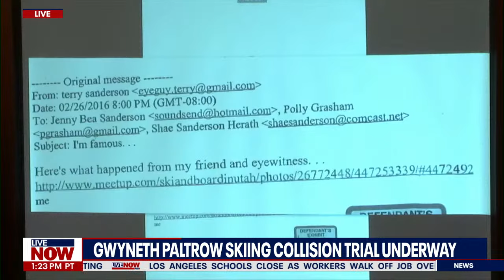Gwyneth Paltrow skiing trial: Ski instructor witness testifies against actress | LiveNOW from FOX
Actress Gwyneth Paltrow goes on trial in Park City where she is accused in a lawsuit of crashing into a skier during a 2016 family ski vacation. The man suing accuses the actress of skiing out of control leaving him with a concussion and four broken ribs. Paltrow has countered that he was actually the culprit in the collision and is trying to exploit her celebrity and wealth.